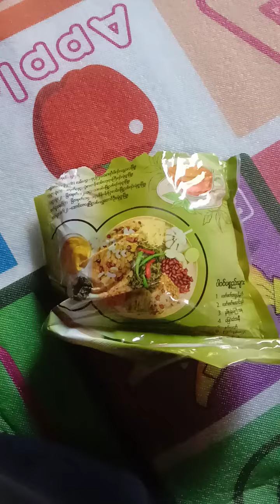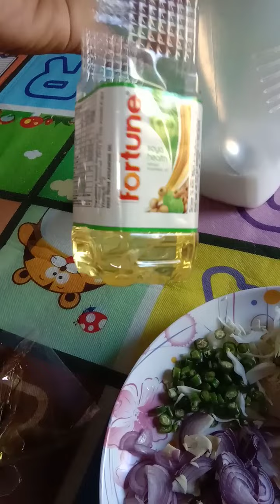Myanmar tea leaves mixed (laphet touh)... yummy the best edible